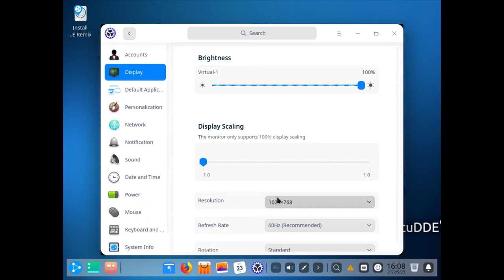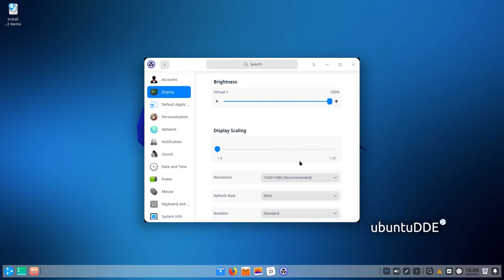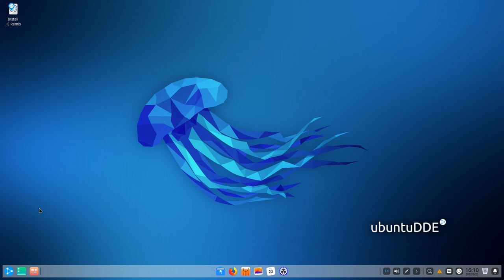UbuntuDDE 22.04 "jammy" • Quick walk-through • os.watch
Quick walk-through on UbuntuDDE 22.04 "jammy" Linux distribution.